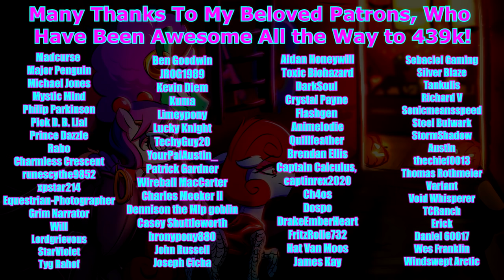Pony Tales [MLP Fanfic Reading] 'Night Mares' by Scribbler (SLICE-OF-LIFE / UPLIFTING)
Yes, I know it's mid-November, but this fic is special to me and it's possibly the least Halloween-y thing ever to be set on Halloween.

Summary: Filly Bon-Bon often visits her grandmother in Manehattan. This year, she even gets to spend Nightmare Night there, and go trick-or-treating in the busiest city after Canterlot! Everything is going to be awesome! That is, until she gets lost in the back alleys of the busiest city after Canterlot and meets a couple of working mares. Based on the prompt 'Bon-Bon meets some hookers'. Not nearly as cracky or cloppy as it sounds.

Office Co-Workers (Storyblocks)
Dreaming of You (Storyblocks)
Listening to Each Other (Storyblocks)